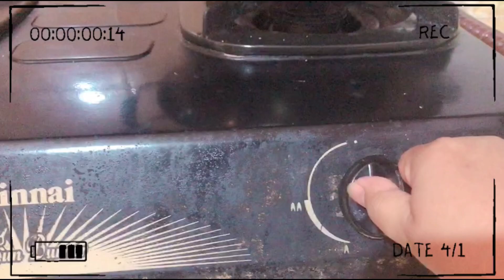Resep Cumi Hitam Pedas|| spicy black squid recipe